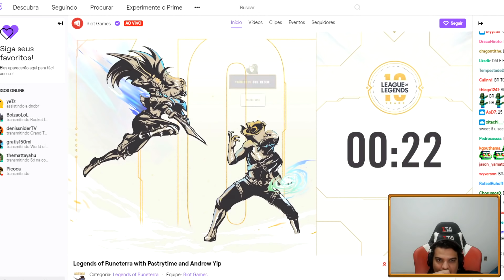A pre-season vai ser INSANA! - League 10 anos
Cara, a riot anunciou tanta coisa que não cabe nem no titulo. A pre-season ta insana, tem FPS, cardgamee até jogo de lutinha. 2020 promete!